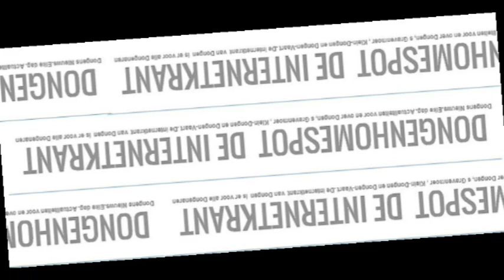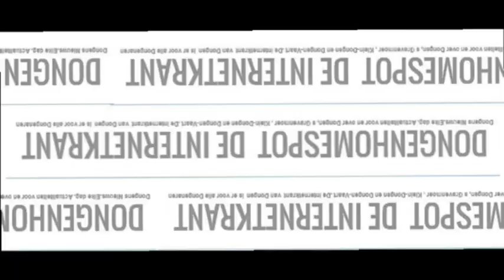Zomerspelen 2019 1-2 Noorderpoort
Het einde van het verhaal van 1-2  Noorderpoort  op de vrijdagavond